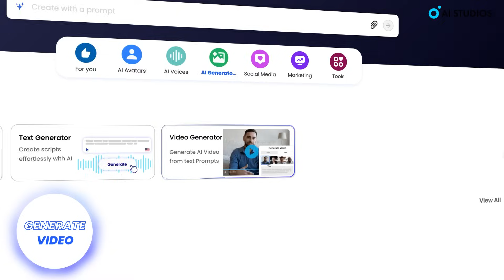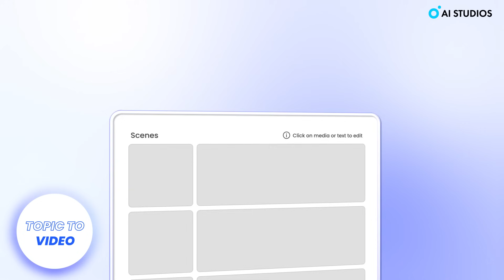Introducing AI Studios 4.0 – The Future of AI Video Creation is Here.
Turn your ideas into cinematic, multilingual videos in minutes — with just a prompt, document, or link.
No cameras. No editing. Just pure generative power.

✨ Whether you're turning blog posts into videos, creating multilingual marketing campaigns, or scaling internal training,
AI Studios 4.0 is your all-in-one AI video generative platform — built for speed, scale, and creativity.

🌟 What’s new in AI Studios 4.0?
✅ Cinematic Prompt-to-Video Generation (Text-to-Video AI at its finest)
✅ 2,000+ Hyper-Realistic AI Avatars (Industry’s Largest Library)
✅ 110+ Languages with Enhanced AI Dubbing and Emotional Expression
✅ Turn PDFs, PPTs, Docs & URLs into Video Automatically
✅ 4K Export, Faster Rendering, and Streamlined UX

Whether you’re a content creator, startup, educator, or global enterprise —
AI Studios 4.0 gives you the power of a full video production team in your browser, powered by the latest in AI video generator technology.